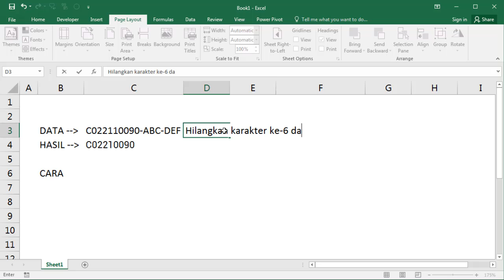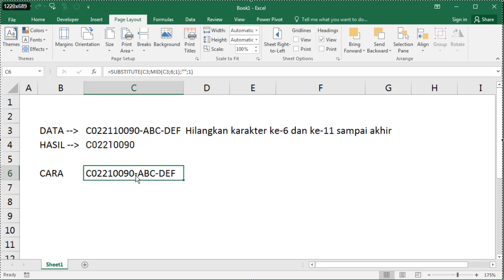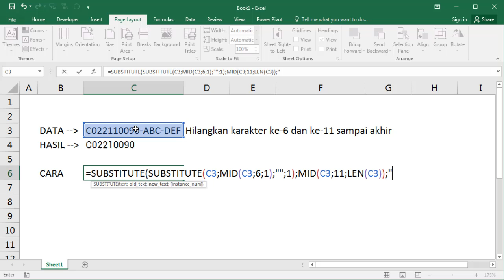Cara Mengganti Karakter Ke-N dengan Rumus Excel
Bagaimana cara mengganti karakter ke-6 dan ke-11 sampai dengan karakter terakhir?
Kombinasi rumus excel SUBTITUTE, MID dan LEN bisa kita manfaatkan untuk menghapus dan mengganti beberapa karakter yang diinginkan. Simak video tutorial singkatnya.